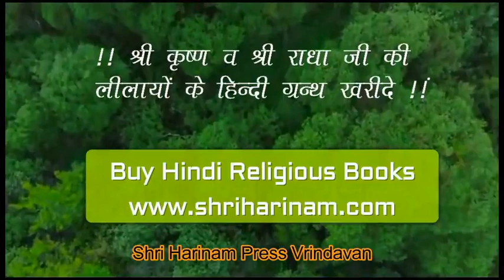भजन - मैं बनकर मोर रंगीला